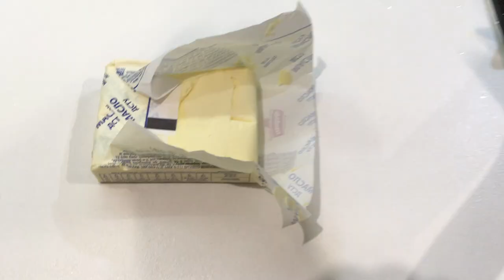Суп из гигрофоров. Боремся с завистью!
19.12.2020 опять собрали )